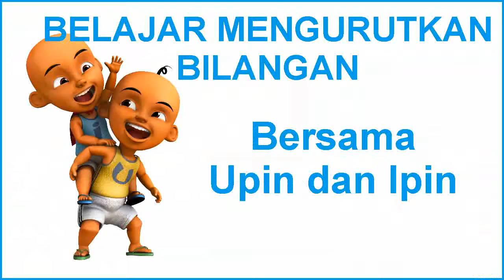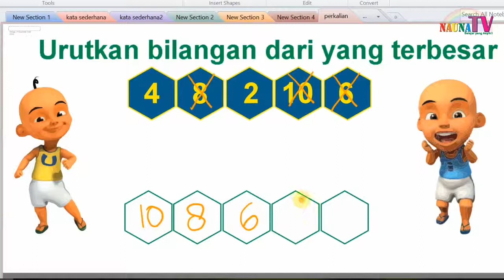Belajar mengurutkan bilangan mulai dari yang TERBESAR untuk anak SD kelas 1 bagian 1